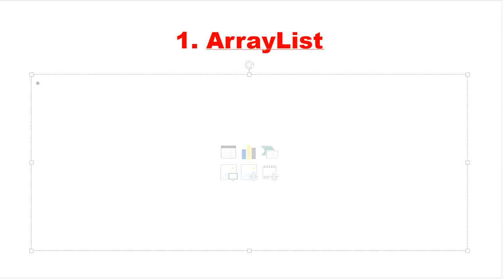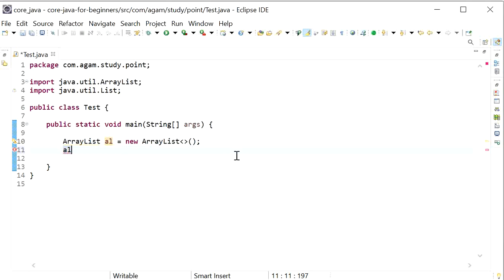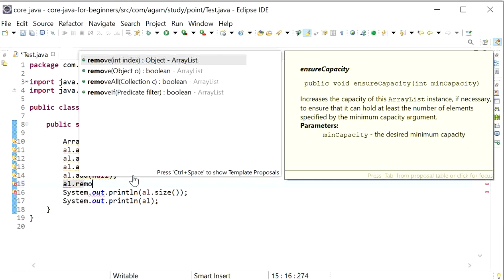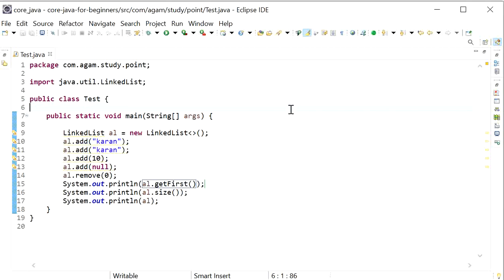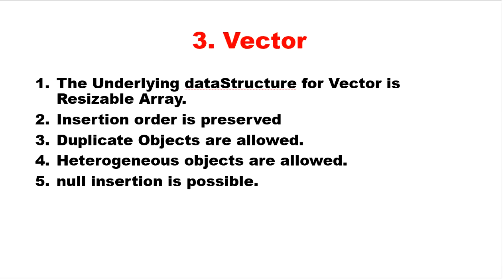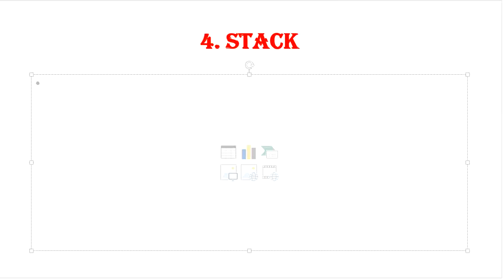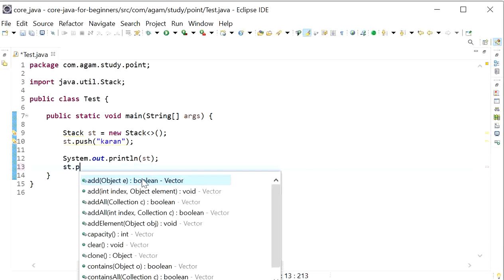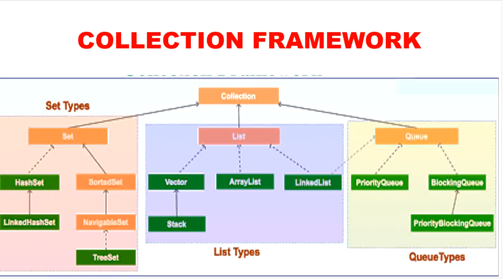Collections In Java | List Interface And Its Implementation Classes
Hi Friends,

In this video we will discuss about What is List Interface and about its implementation classes.